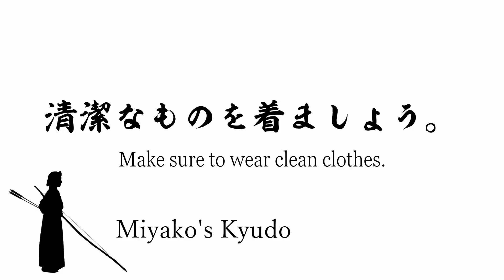Kyudo for beginners. What to wear when going to the dojo for the first time.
Thanks for coming to Miyako's Kyudo channel.

A list of videos for beginners in Kyudo.

Thanks for your comments and likes.
It's a great encouragement to me.
Sincerely.
Thinking of you from Japan.
I've also started Instagram.

Miyako's profile
grade : Kyoshi 6th dan
2004 All Japan Championship 8th
Many other winners.
There are more seconds than wins.
One of the very few kyudo teacher who do kyudo in a kimono.

I'm working to promote the beauty of Kyudo to the world.
Website is currently being prepared.